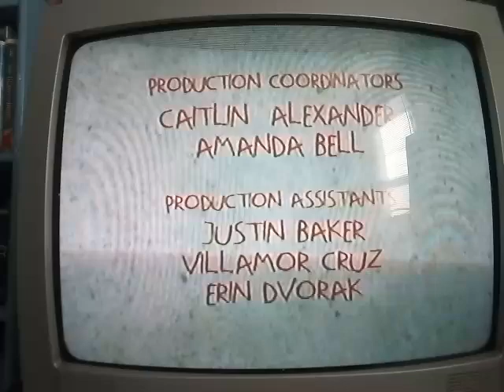Closing to Rugrats: All Growed Up 2001 VHS